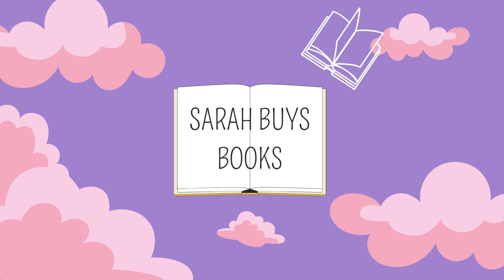📚 Reading Vlog: Journeying through Mysteries and Fantasies! 🌟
Dive into the literary realm with me in today's reading vlog as I embark on a captivating journey through three enthralling books: "The Historian" by Elizabeth Kostova, "Faebound" by Saara El-Arifi, and "Throne of the Fallen" by Keri Maniscalco. From historical mysteries to magical realms, this reading adventure promises a blend of suspense, fantasy, and thrills.

Uncover the secrets of Dracula in this atmospheric and intricately woven historical mystery. Join me as I explore the haunting landscapes of Eastern Europe and delve into a tale of scholarly pursuits and dark legends.

"Faebound" by Saara El-Arifi

Prepare to be transported to a world where magic and danger intertwine. Saara El-Arifi weaves a spellbinding tale of fae realms, forbidden alliances, and a protagonist discovering her true destiny. Get ready for a journey into the unknown.

"Throne of the Fallen" by Keri Maniscalco

Keri Maniscalco takes us to a realm of fallen angels, dark prophecies, and a heroine caught amid celestial battles. Join me as I explore the pages of this fantasy novel and unravel the mysteries that await in the Throne of the Fallen.